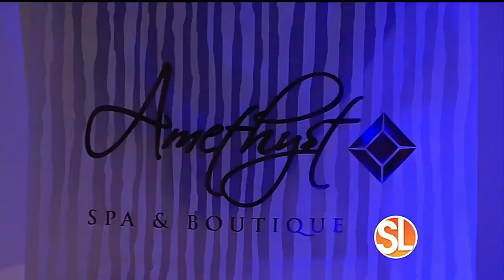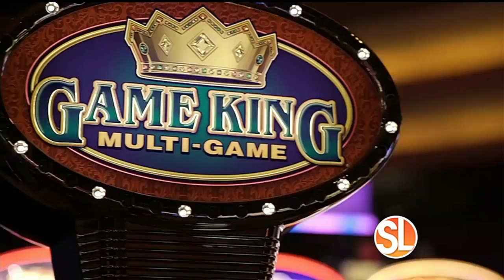We-Ko-Pa Resort & Conference Center now offering summer staycation packages